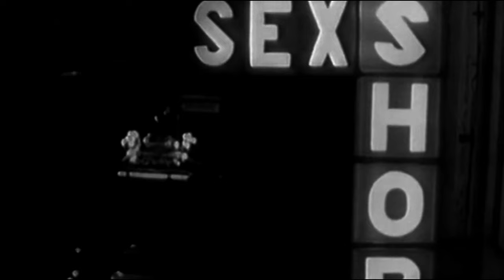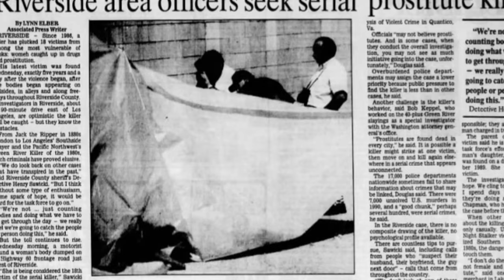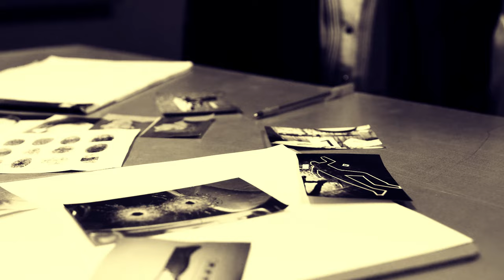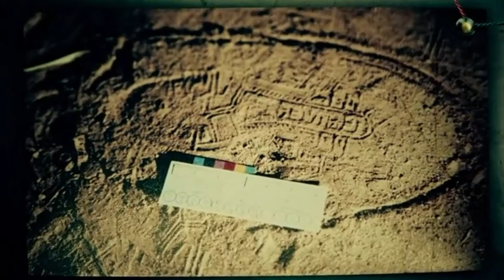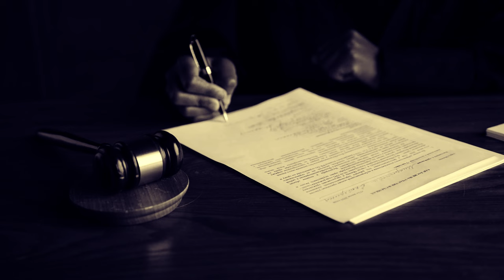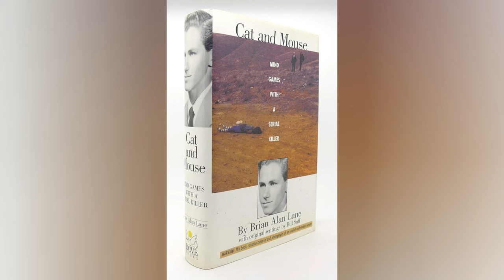WILLIAM SUFF, el ASESINO de LAKE ELSINORE 😱😱😱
El reinado de terror de William Suff comenzó a principios de 1986. Sus métodos de tortura incluían violación, estrangulamiento e incluso mutilación. En total, fue responsable de los asesinatos de 12 o más prostitutas en el condado de Riverside. Sin embargo, la gente describió a Suff como una persona sensata que siempre hacía cosas para ayudar a la comunidad.
Actualmente, se encuentra tras las rejas en la prisión estatal de alta seguridad de San Quentin.